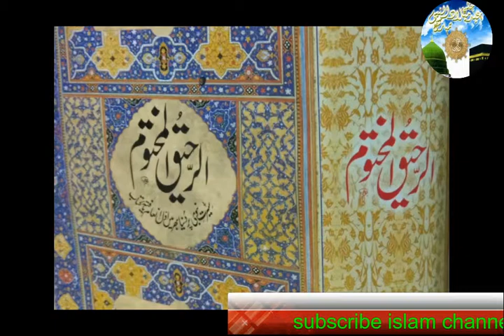halqa 6 part 6 Seerat un Nabi ki Azmat Emotional Bayan syed shabbir hussain Islamic